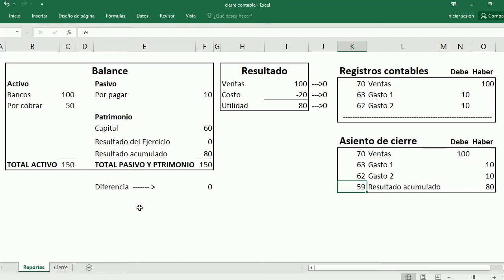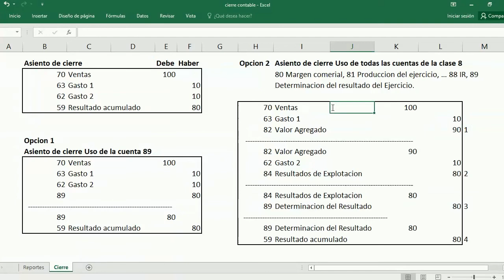Cierre contable Odoo: Nociones Generales